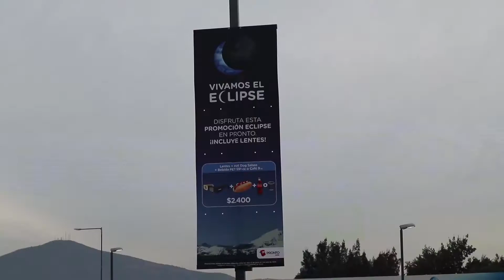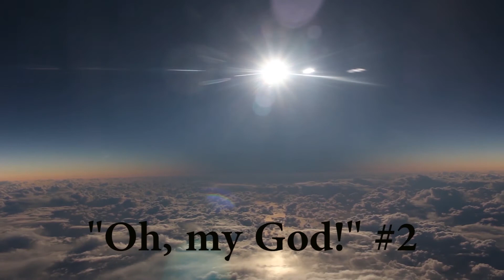Cleveland’s Total Solar Eclipse of April 8, 2024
This a promotional video for the community of Cleveland, Ohio that will experience a total solar eclipse on April 8, 2024. Many have not experienced a total solar eclipse and there are no words or pictures that can describe the feelings involved in seeing one. This film used eclipse footage from the June 10, 2021 partial crescent sunrise eclipse over Lake Ontario; the July 2, 2019 total eclipse in Vicuña, Chile; and from Alaska Airlines flight 870 en route to Hawaii from Alaska over the Pacific Ocean.